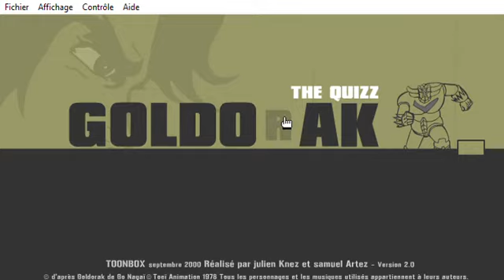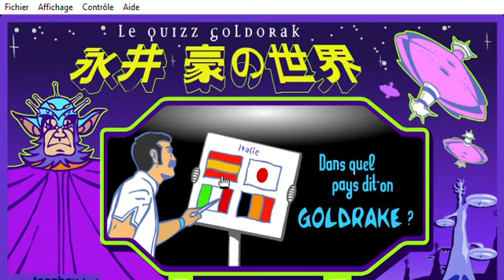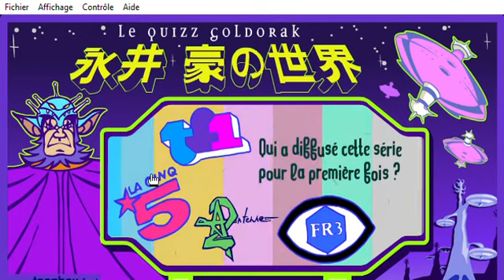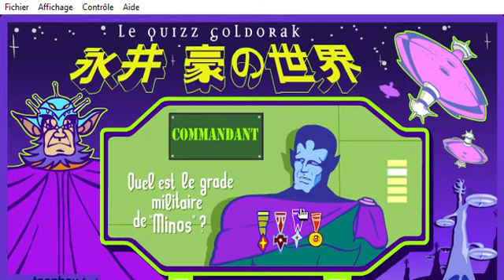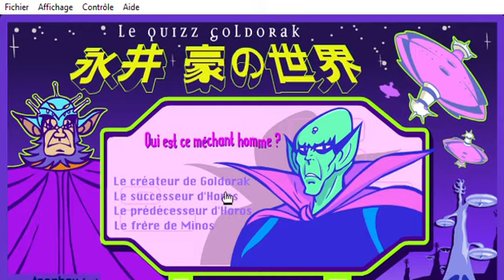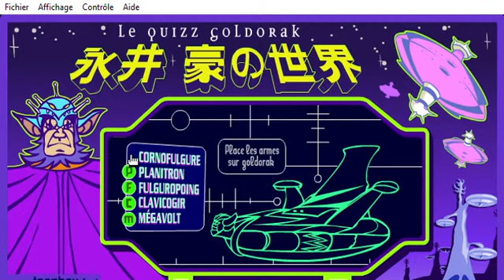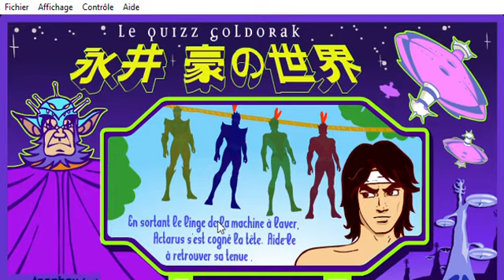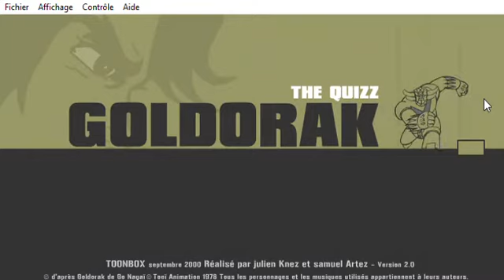Le Quizz sur Goldorak - Jeu gratuit à télécharger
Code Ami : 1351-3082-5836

🖥 Capture Vidéo avec Avermedia Game Capture HD II
🖥 Lives avec EzCap HD60 Game Live

Je joue notamment sur NEC PC Engine Duo (avec Turbo EverDrive),
Nintendo Switch, Super Famicom (avec Everdrive chinois), Famicom AV et Famicom Disk System (courroie à changer), Wii U, Wii (Nintendont et USB Loader GX),
SEGA Saturn Pal (Pseudo Saturn Kai sur certains jeux) et Jap (grise), SEGA Dreamcast Pal (avec GDEMU), Game Gear originale, Mega Drive Jap (avec everdrive chinois),
PSP slim, PS2 Pal (SwapMagic pour l'import) et PS2 Fat (avec disque dur), PS3, PlayStation TV, DS (avec port GBA), 3DS,
Batocera PC (tourne sur Thinkpad G580 avec 8Go de RAM), Raspberry Pi 3 (avec Recalbox), GPD XD et parfois sur Mi Box S et Huawei Mate 10 Pro.

A Bientôt sur la chaine ⛩📺⛩